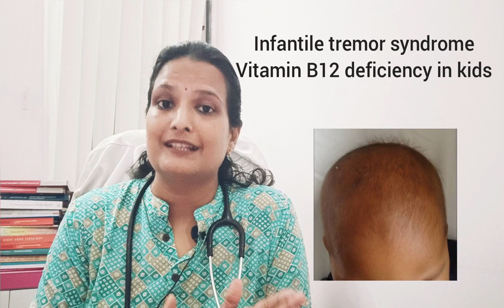Vitamin B12 deficiency in kids, infantile tremor syndrome vegetarian mothers